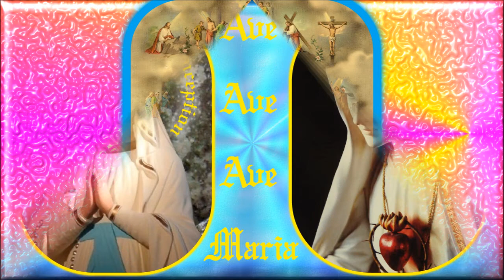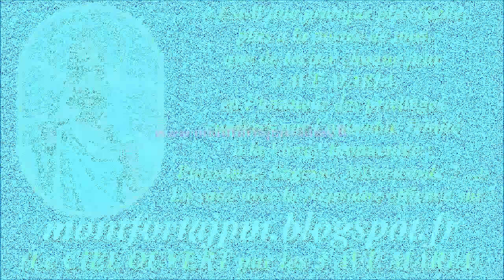AM908. Lourdes, Fatima & Vierge Sainte : Musical pour accompagner la récitation du Chapelet (314)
Enregistrement : 2019

Dernier Ave Maria : "AM907. Lourdes, Fatima & Vierge Sainte : Musical pour accompagner la récitation du Chapelet (313)"

Gilbert Chevalier
l'Aveugle-Vendéen
(31/10/2014)